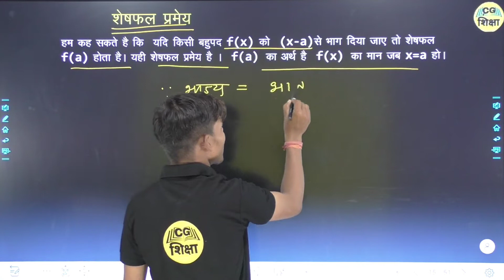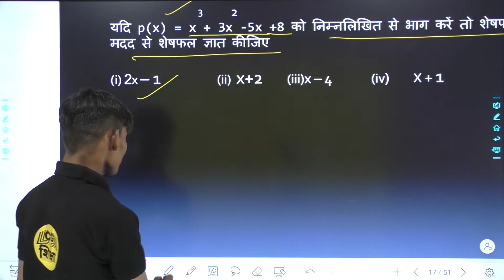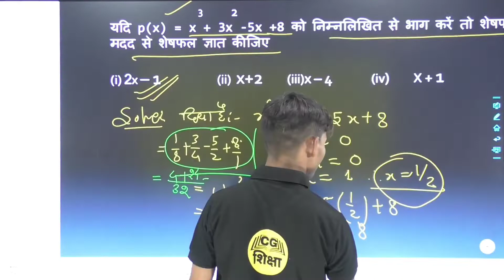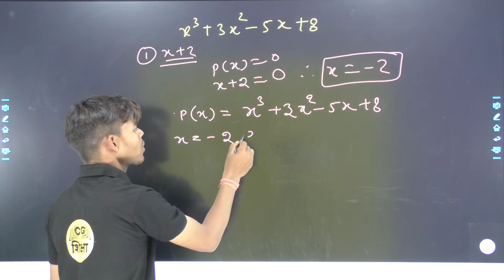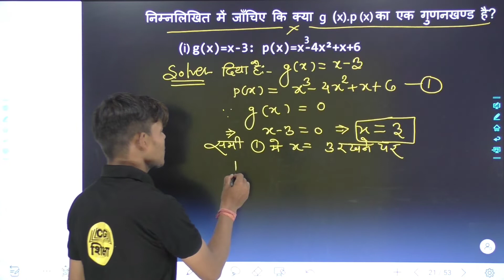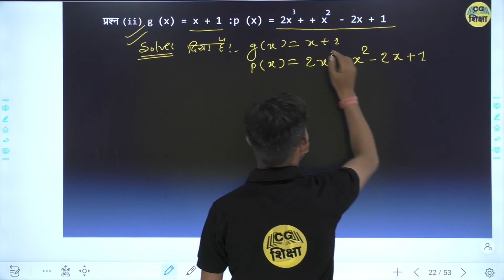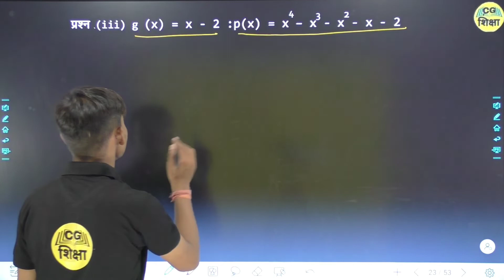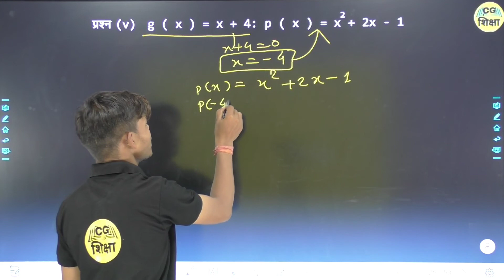Class 10 th Maths | chapter-1 (बहुपद) |I polynomial |I Part - 3 by cg board CG SHIKSHA